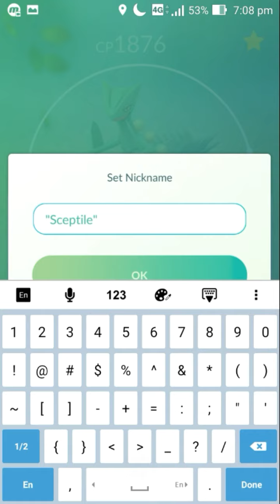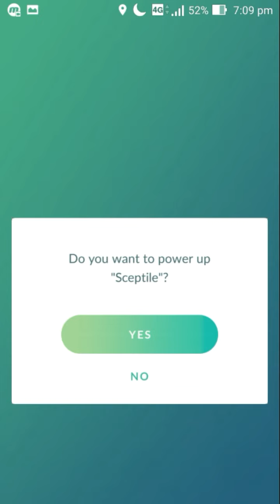Pokemon Go | All Gen 3 Starters Completed!